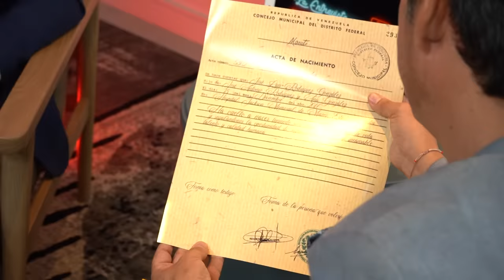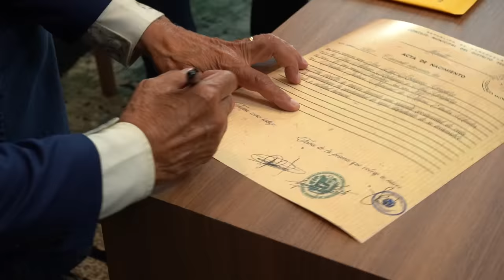JOSÉ LUIS RODRÍGUEZ "EL PUMA", un hombre que VOLVIÓ A NACER | La entrevista con Yordi Rosado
Ya llegó el mero mero Unefon Ilimitado.

En esta entrevista José Luis Rodríguez "El Puma" nos cuenta cómo Julio Iglesias impulsó su carrera sin querer, cómo ayudó a su familia lustrando calzado desde niño, sobre la importancia de decir no, lo importante que fue conocer a Vicente Fernández, la situación tan difícil por la que pasó su hija Génesis, su trasplante de pulmones y la difícil recuperación.